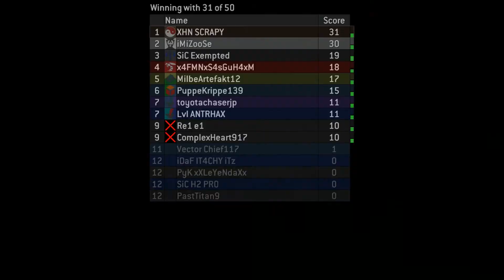H2PC SWAT Lockout Halo 2 PC GFWL Games For Windows LIVE FREE Round 2